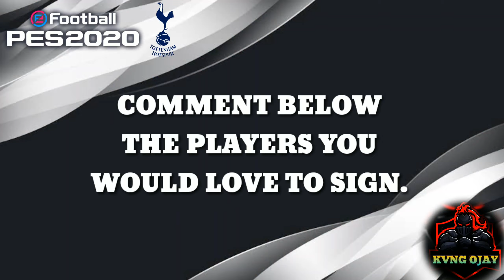Tottenham club selection next upcoming featured players and max ratings PES 2020 mobile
Tottenham club selection next upcoming featured players pes 2020 mobile
Tottenham players club selection players  max ratings
Tottenhame featured players max ratings